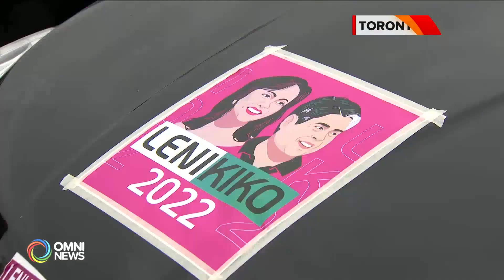Canada-wide Pink Caravan of Filipino-Canadians support Robredo-Pangilinan | OMNI News Filipino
Lumabas sa kalsada at nagsagawa ng campaign caravan sa iba’t ibang malalaking syudad dito sa Canada ang mga taga-suporta ng tambalang Leni Robredo at Kiko Pangilinan. Naniniwala silang marami ang tahimik lamang pero suportado ang kanilang mga kandidato.